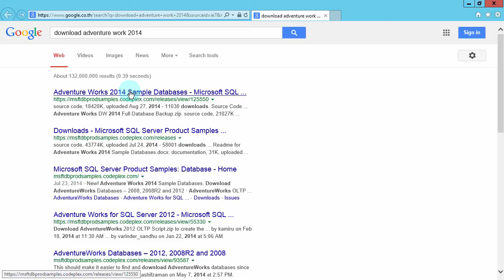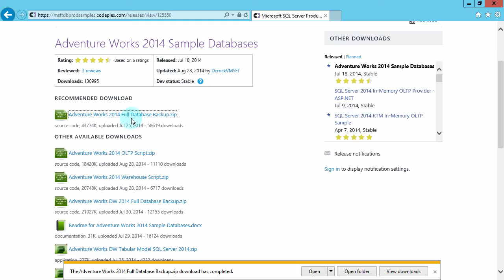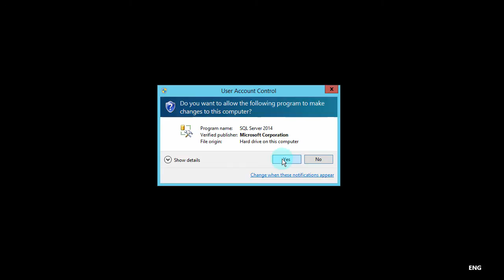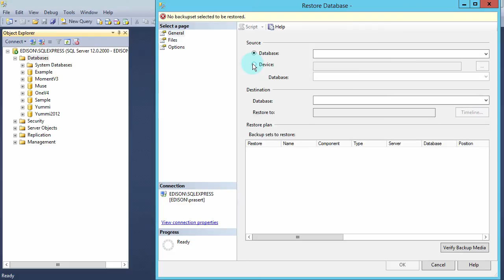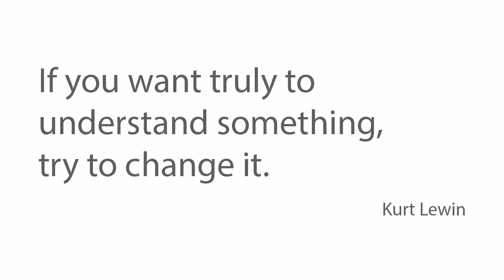สอน SQL: การติดตั้งฐานข้อมูล AdventureWorks2014 (Install AdventureWork2014 sample database)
แสดงขั้นตอนการดาวน์โหลดและติดตั้งฐานข้อมูลตัวอย่าง AdventureWorks2014 ผ่านทาง SQL Server Management Studio 2014

playlist การใช้ Excel ในการทำงานร่วมกับกับฐานข้อมูล (SQL Server, MySQL, Access)

playlist การเชื่อมต่อกับฐานข้อมูล (SQL Server, MySQL, SQLite) ด้วย Python